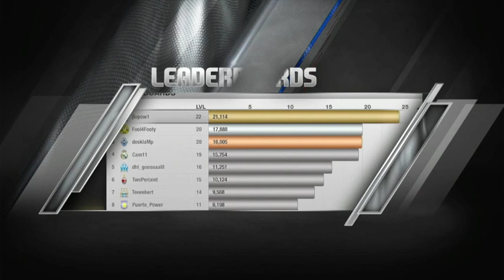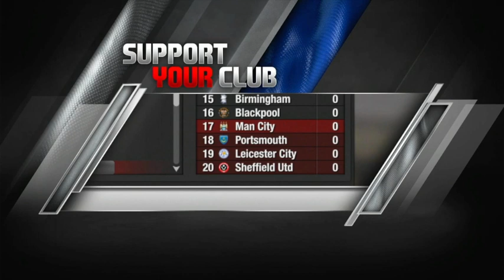Fifa 12 gampelay on XBOX360 It's too much Hard